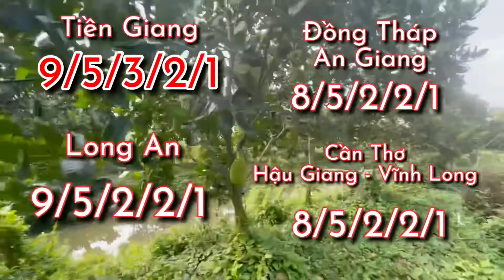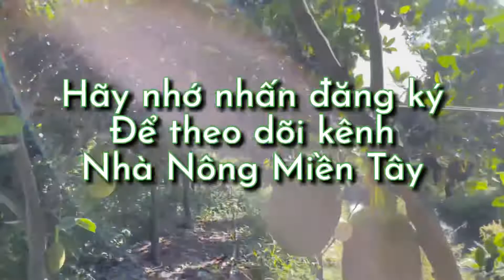Giá mít hôm nay - Giá mít thái hôm nay ngày 13/06/2021 - Giá mít thái mỗi ngày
Kênh Nhà Nông Miền Tây Cập nhật giá mít Thái siêu sớm mới nhất hôm nay ngày 13/06/2021 tại các tỉnh miền Tây (giá chi tiết có để trên màn hình cho bà con nông dân dễ theo dõi).Mọi người nhớ bấm đăng ký kênh để cập nhật giá mít sớm nhất nhé. Kênh Nhà Nông Miền Tây sẽ thường xuyên cập nhật giá mít để bà con nông dân mình theo dõi, tránh bị thương lái ép giá.